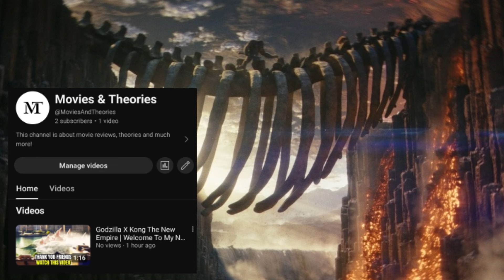Godzilla X Kong The New Empire Chinese Trailer 2 Breakdown | Biggest Titan in Monsterverse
Get ready for an in-depth exploration of Godzilla vs. Kong: The New Empire with our latest video! We're diving into the Chinese trailer 2, breaking down every thrilling moment and uncovering hidden details you may have missed. Plus, we'll discuss the biggest titan in the Monsterverse and explain its significance within the film. From dissecting the Chinese trailer breakdown to exploring the unidentified colossal skeleton bridge and the biggest titan sightings, we're leaving no stone unturned. Join us as we analyze the skeleton bridge in Godzilla vs. Kong and discuss the implications of the biggest skeleton and titan in the movie. Don't miss out on this exciting breakdown – watch now to learn everything about Godzilla vs. Kong: The New Empire!